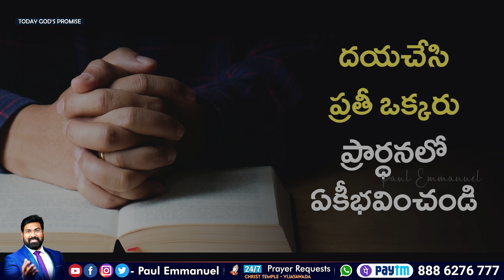Today's Promise & Prayer | ఆపత్కాలమందు యెహోవా నీకుత్తరమిచ్చును గాక#paulemmanuelb#prayer#dailypromise